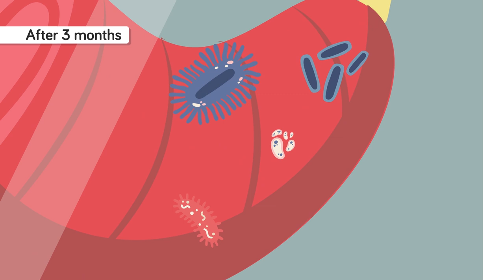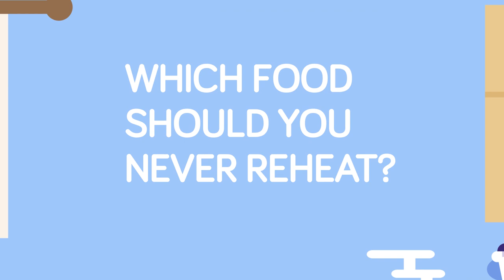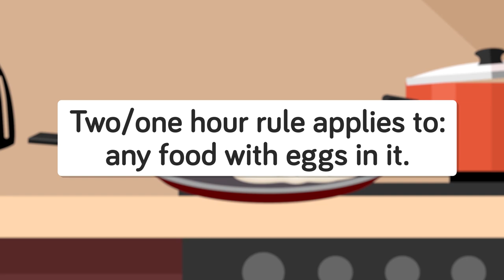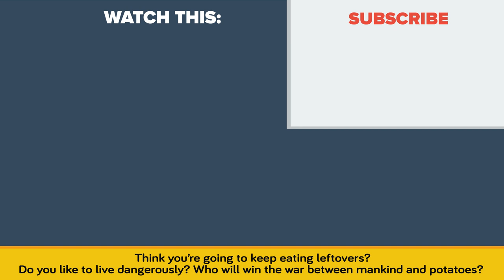If You Eat Leftovers You Should Stop Doing It Right Now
You may think you are saving time by popping some leftovers in the microwave, but you are actually losing time in the big picture. That's right, your leftovers will kill you, slowly. Here's why you should think twice about opening that Tupperware that's been in the fridge for the past week!